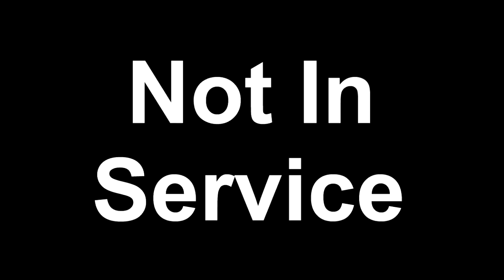Dave Tries Founders Dirty Bastard